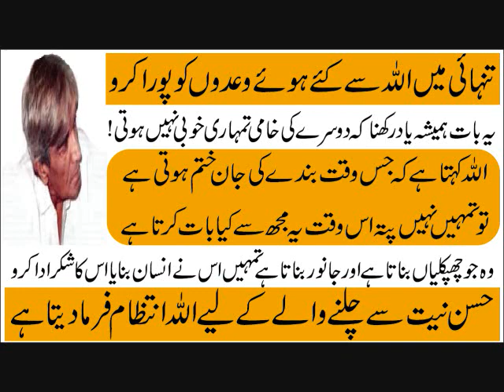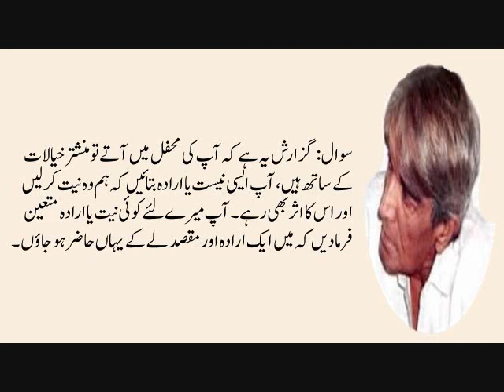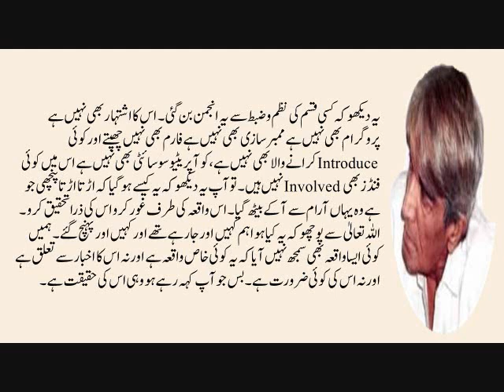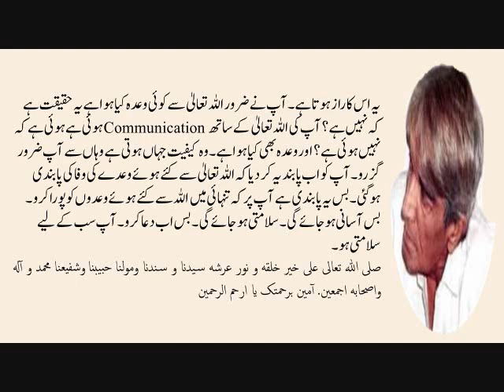تم نعمتوں کے ذریعے نیکیاں خرید سکتے ہو، اپنے محسن کو یاد رکھنا اس طرح ہے جس طرح خدا کو یاد رکھنا ہے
تم نعمتوں کے ذریعے نیکیاں خرید سکتے ہو، اپنے محسن کو یاد رکھنا اس طرح ہے جس طرح خدا کو یاد رکھنا ہے اا حضرت واصف علی واصفؒ